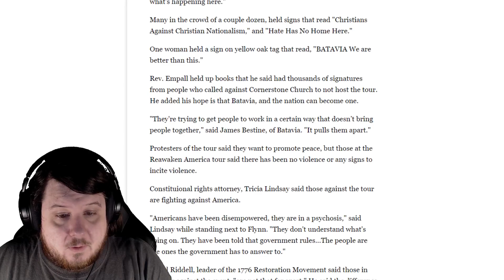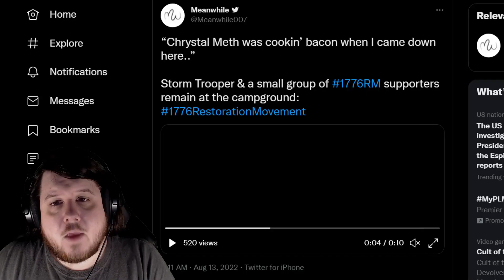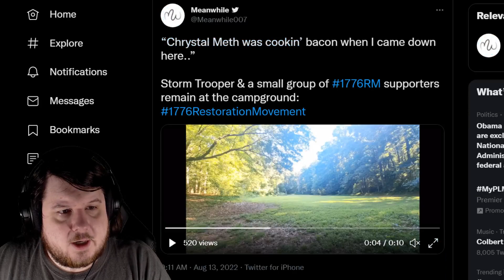Santa Interview, Pathetic Convoy, And Xray Didn't Get Press Pass In The 1776 Restoration Movement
The 1776 Restoration Movement continues to flop and fail wherever. Santa's interview gets across he is right wing and is against democracy. Xray is salty he didn't get a press pass. Whatever remnants of 1776 left in Bunker Hill traveled together today.